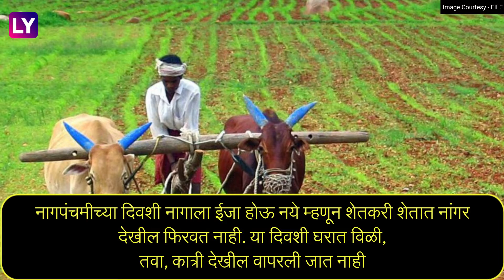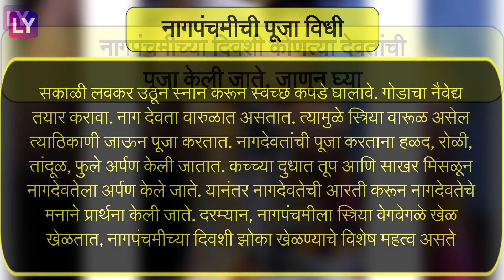Nag Panchami 2022 Date: नागपंचमी सणाची तारीख, शुभ मुहूर्त आणि पूजा विधी, जाणून घ्या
हिंदू धर्मातील महत्वाचा सण नागपंचमी मंगळवारी 2 ऑगस्ट रोजी आहे.नागपंचमी हा सण श्रावण महिन्यातील शुक्ल पक्षाच्या पाचव्या दिवशी साजरा केला जातो. नागपंचमीच्या दिवशी नाग देवतेची पुजा केली जाते.